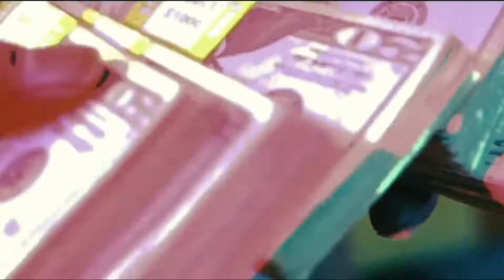SpotemGotem - BeatBox (Mash Up)